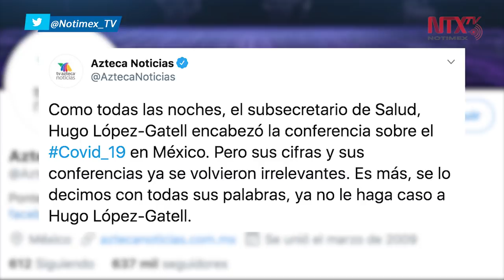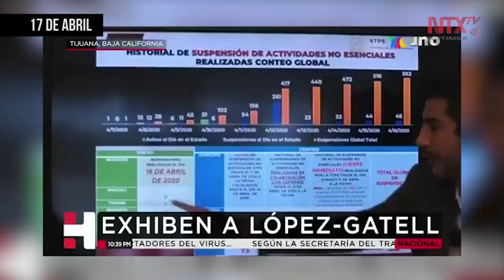Apercibe Gobernación a TV Azteca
La Secretaría de Gobernación dirigió un apercibimiento público a TVAzteca tras el exhorto realizado a nivel nacional de no seguir las instrucciones del Subsecretario de Salud, Hugo LopezGatell, durante la contingencia sanitaria.